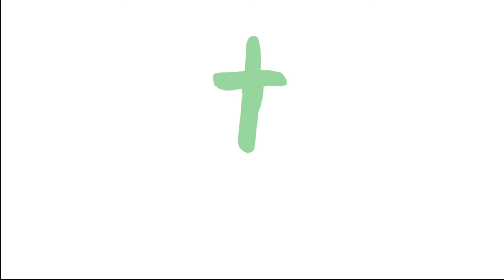Konfirmant 2017 Video 1 - Nynorsk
Konfirmasjonstida - ei viktig tid i livet ditt, og eit viktig val. Bli konfirmant i kyrkja!